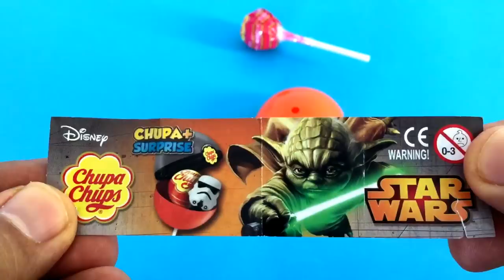Chupa Chups Star Wars Surprise